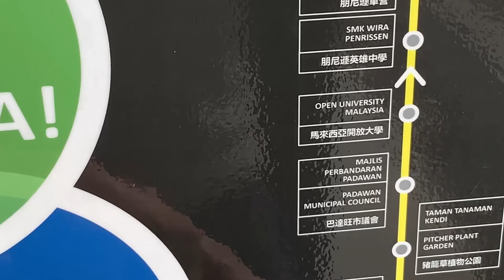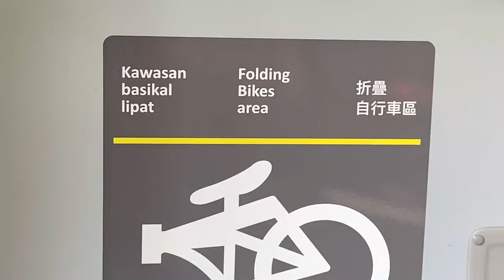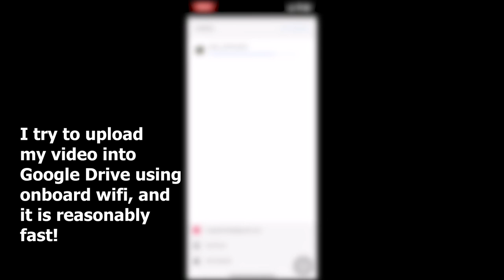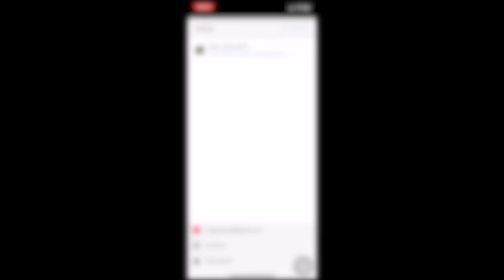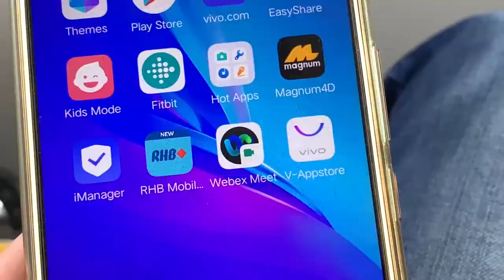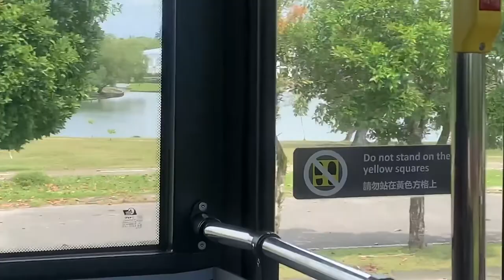Riding Kuching's Electric Bus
How does the experiences using Kuching's first and only electric bus? After some researches, finally I managed to try it!
The bus itself is pretty comfortable and new, with screen, free wifi and announcement system onboard.
However,  the number of passengers are still low; might be due to low promotions or awareness among Kuchingites about this.
Hopefully this is the first effort for Kuching to become a green city in the future.